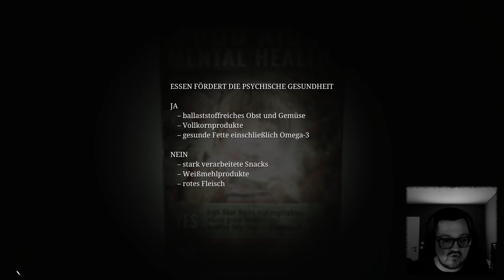Insektenplage 🌫️ | SILENT HILL 2 (Remake 2024) | Let's Play | #31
Nachdem er einen Brief von seiner verstorbenen Frau erhalten hat, reist James an den Ort, wo sie gemeinsam so viel erlebt haben, in der Hoffnung, sie noch einmal zu sehen: Silent Hill. Dort, am See, trifft er eine Frau, die ihr gespenstisch ähnelt …

SILENT HILL 2 (Remake 2024)
Entwicklerstudio: Bloober Team
Publisher: Konami
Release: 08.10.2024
Engine: Unreal Engine 5